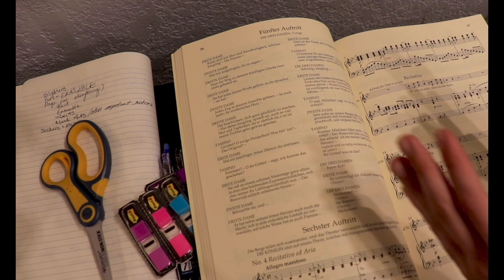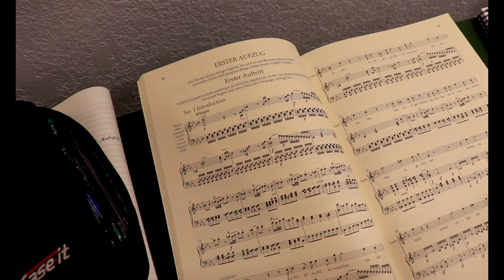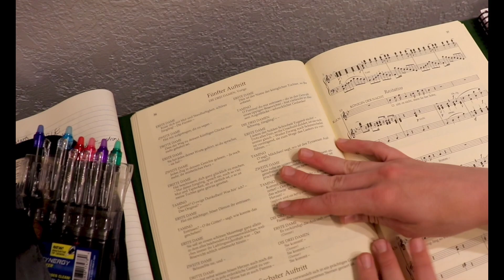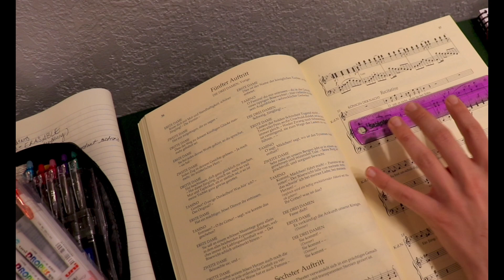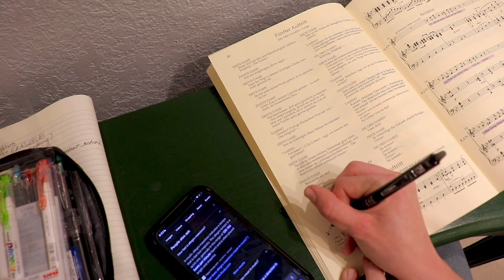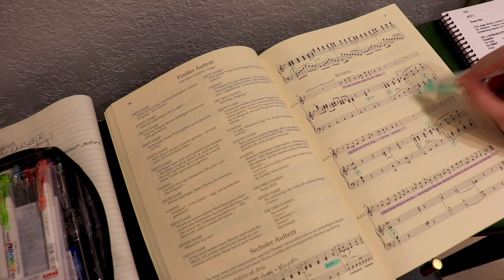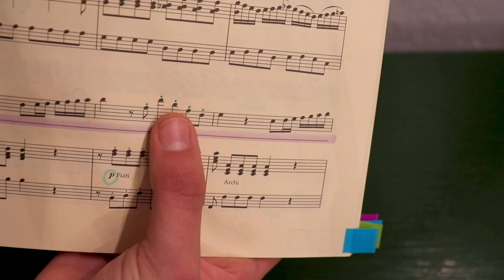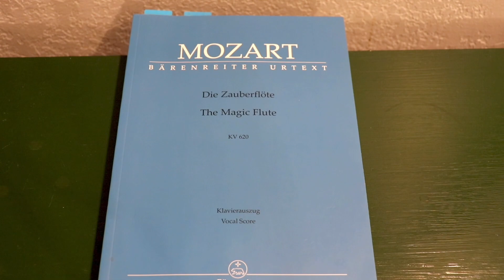How I prepare my scores// Making a Musician (2023)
Prepping a score is no joke! Every opera singer and musician has their own specific method to prepare their music/ score before rehearsals! Luckily there are plenty of strategies out there to help you be as successful at this as possible!

Ciao Y'all!

Ngl I used to think this was such a dumb topic but now I have absolutely come around and see it as a crucial step in learning music.

- Helen